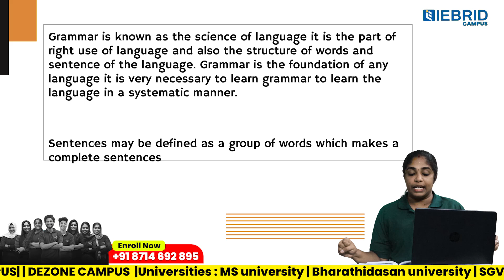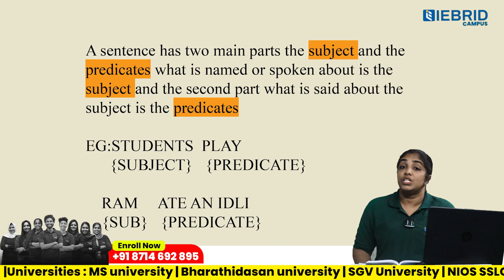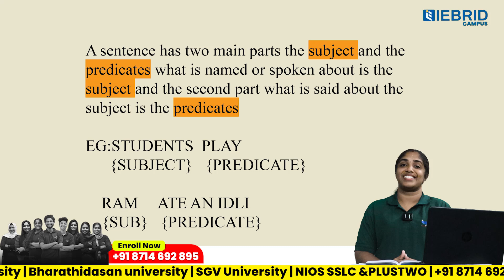NIOS PLUS TWO | ENGLISH GRAMMAR | introduction to grammar